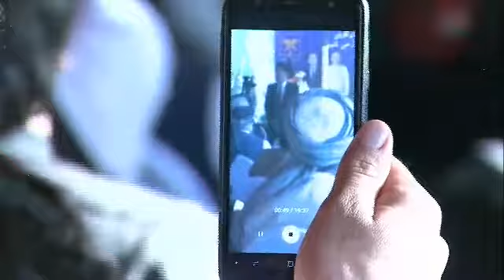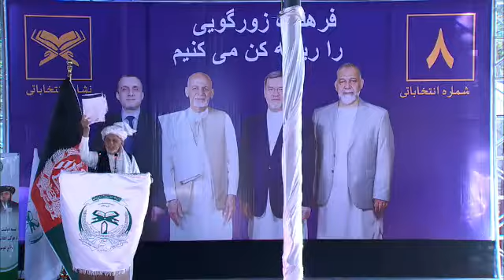حرکت انقلاب اسلامي ګوند د مشرتابه او غړو له خوا د دولت ساز ټیم ملاتړ غونډه